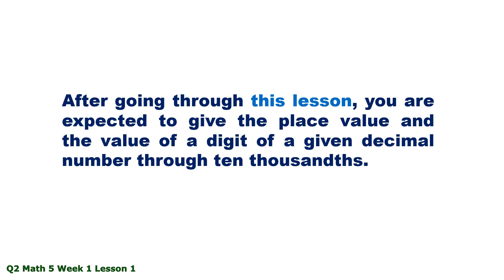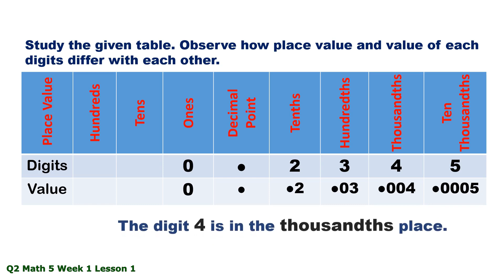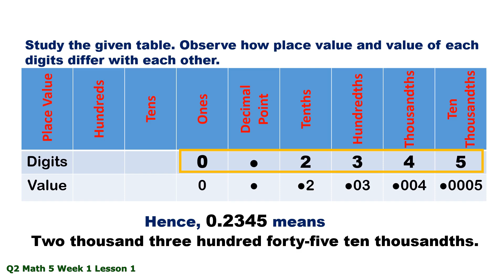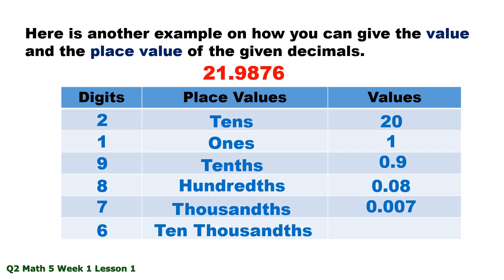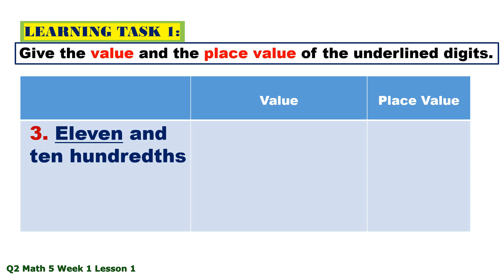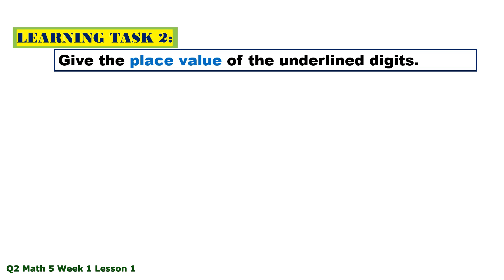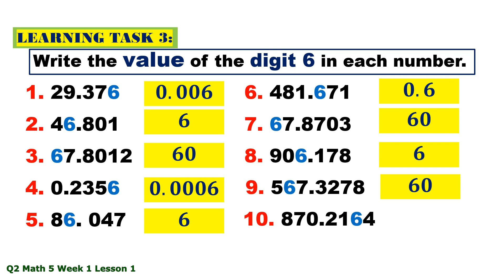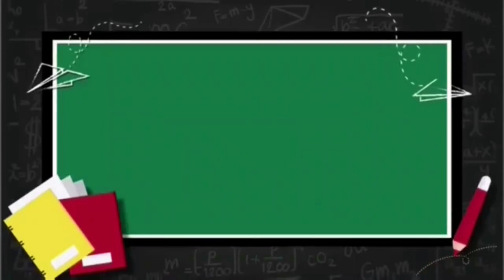Q2 MATH 5 WEEK 1 Lesson 1 - PLACE VALUE AND THE VALUE OF A DIGIT OF A GIVEN DECIMAL NUMBERS THROUGH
Q2 MATH 5 WEEK 1 Lesson 1 - PLACE VALUE AND THE VALUE OF A DIGIT OF A GIVEN DECIMAL NUMBERS THROUGH TEN THOUSANDS

QUARTER 2 COMPLETE VIDEOS